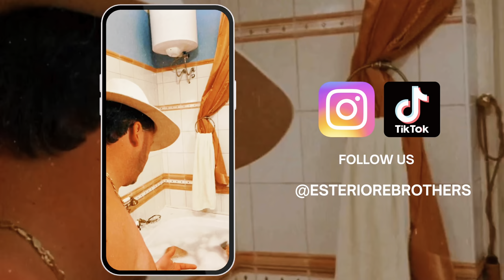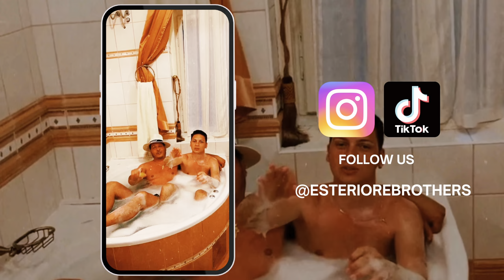CRASHING A CROATIAN VILLAGE WITH MUSIC! | Vlog #3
Join us on an unforgettable musical adventure as the Esteriore Brothers, a band of four brothers, embark on a mesmerizing music tour in the picturesque coastal town of Opatija, Croatia! 🎶🌴

In this vlog, we take you behind the scenes of our exhilarating journey through the enchanting streets of Opatija, filled with stunning views of the Adriatic Sea, charming architecture, and a vibrant local culture that serves as the perfect backdrop to our musical endeavors.

Experience the magic of our performances as we serenade you with our harmonious tunes against the backdrop of breathtaking sunsets and lush greenery. Discover the hidden gems of Opatija with us, from its historical landmarks to the delicious local cuisine that tantalizes our taste buds.

Whether you're a music lover, travel enthusiast, or simply seeking inspiration for your next adventure, this vlog is a must-watch. Join us on this musical odyssey that transcends boundaries and connects hearts through the universal language of music.

🎥 Ready for more Esteriore Brothers magic?

Song used in this Vlog:
1. Ritornerai - Esteriore Brothers
2. Sarà Perché Ti Amo - Esteriore Brothers Version
3. Crazy 4 You - Esteriore Brothers